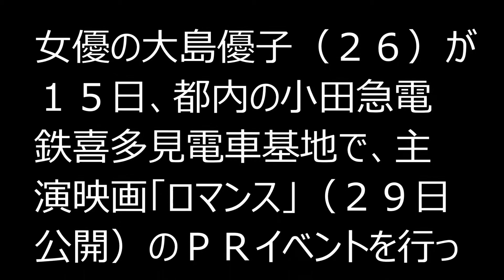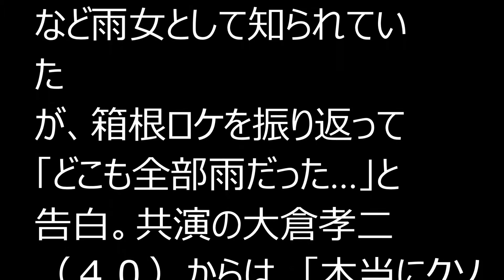大島優子「クソ雨女」となじられる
女優の大島優子（２６）が１５日、都内の小田急電鉄喜多見電車基地で、主演映画「ロマンス」（２９日公開）のＰＲイベントを行った。

　役柄である、特急ロマンスカーで車内販売をするアテンダントの制服姿で、「レディーとしてのたしなみ、行儀を教えてもらえるな、と思いました。大人の女性になるのに役に立つ」と女子力アップをアピール。

　今後着てみたい役衣装には「工事現場の作業員の格好」を挙げて、「大変な労働で女性が汗水鼻水垂らして頑張ってると応援したくなるので」と“男子力”にも興味をのぞかせた。

　ＡＫＢ４８時代には卒業コンサートが荒天延期になるなど雨女として知られていたが、箱根ロケを振り返って「どこも全部雨だった…」と告白。共演の大倉孝二（４０）からは、「本当にクソ雨女」となじられていた。

キーワード；大島優子,大倉孝二,ロマンス,卒業コンサート,雨女